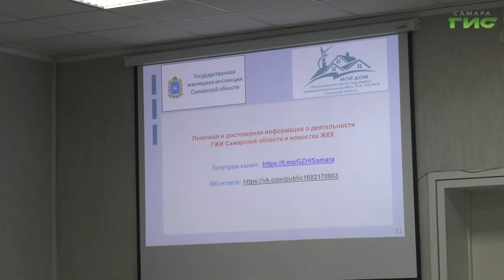В Самаре проходят обучающие семинары "Мой дом"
В Самаре проходят обучающие семинары "Мой дом" для председателей советов МКД, ТСЖ, ТСН,  ЖСК. Данный проект был инициирован в прошлом году губернатором Самарской области Дмитрием Азаровым. На семинарах подробно рассматриваются проблемные вопросы в сфере ЖКХ, формирование размера платы за содержание и ремонт многоквартирного дома, процедура проведения общего собрания собственников.На одном из обучающих семинаров побывала Светлана Тимофеева.